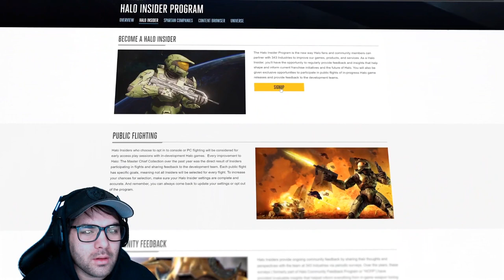PlayStation Fan Reviews Halo Infinite Multiplayer!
The guys behind Halo Infinite have dropped both a trailer and an overview detailing all the new and exciting features for the franchise's upcoming instalment. As a PlayStation player, this was a lot to take it as I was overcome with envy and excitement.